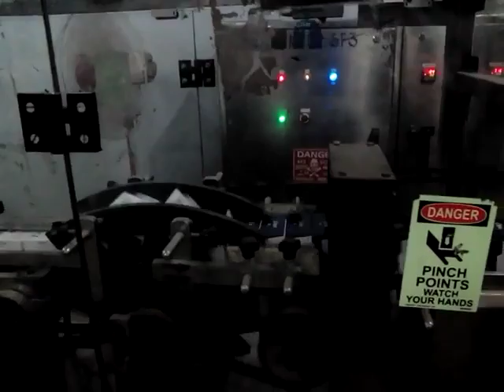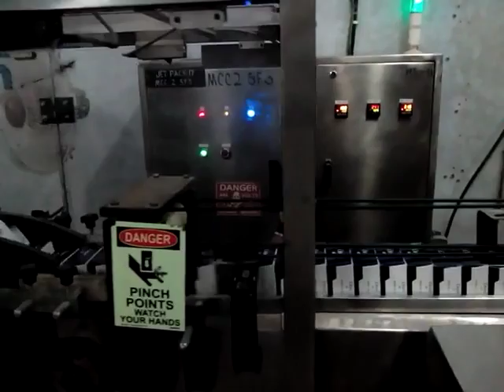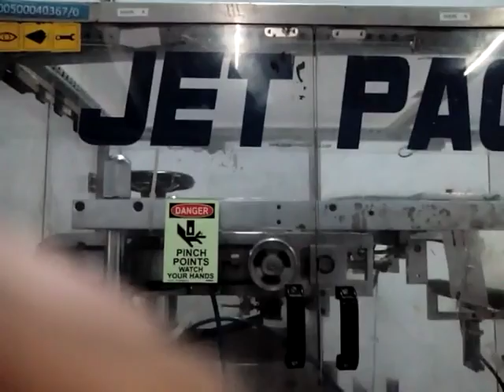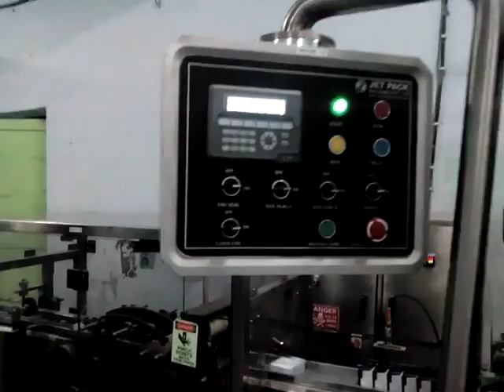Soap Box Bundling & Over Wrapping Machine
Jet Pack Machines Pvt Ltd.
This machine is suitable to pack up to 30- 35 bundles/min with printed BOPP film.
 For Details :-
Call / Whatsapp now ➡ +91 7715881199 / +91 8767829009